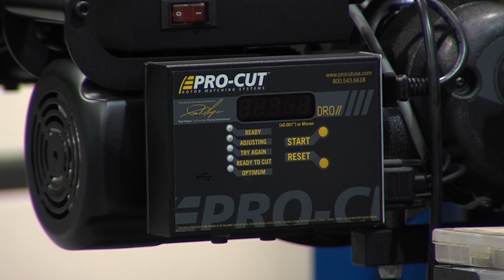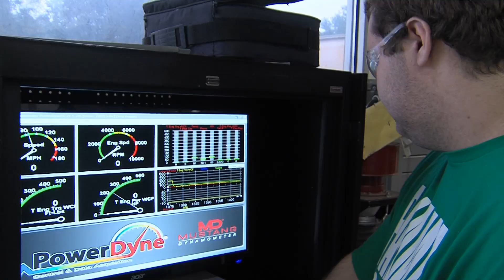GNTC | Automotive Technology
The Automotive Technology Program at Georgia Northwestern Technical College trains students to inspect, maintain, and repair cars and light trucks by providing hands-on experience in virtually all areas of the automobile.

The program is taught at the Floyd and Walker County Campuses of Georgia Northwestern Technical College.

Both campuses have fully equipped shops that prepare students to succeed in today's automotive industry.